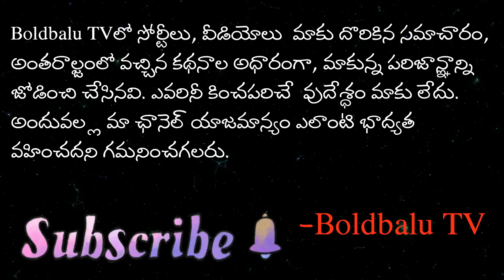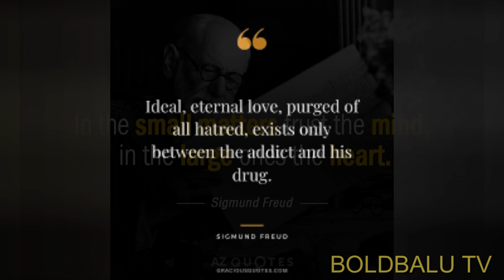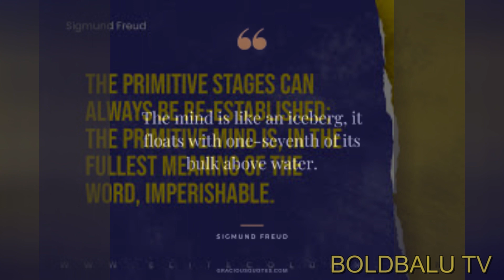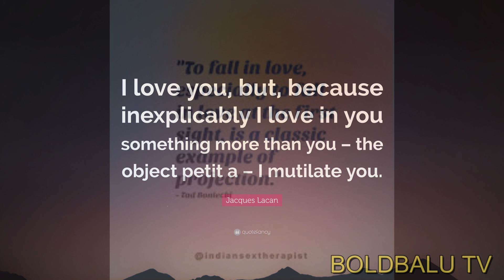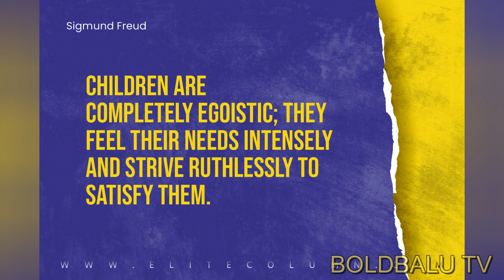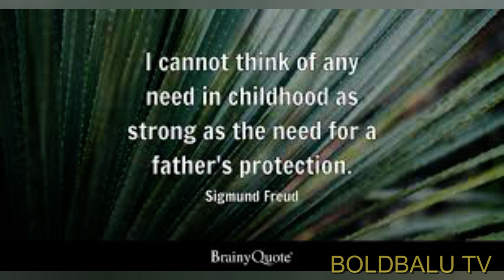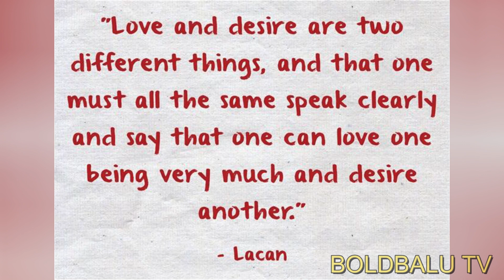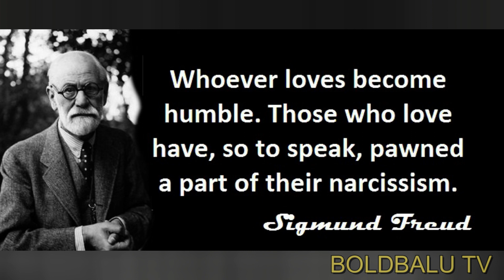ప్రేమ గురించి ఫ్రాయిడ్ ఏం చెప్పాడు? | ప్రేమ ఒక నయం కాని రోగం | Sigmund Freud | LOve | Boldbalu TV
Freud, the father of psychoanalysis, had various perspectives on love throughout his work. One of his most influential theories related to love is his concept of the Oedipus complex, which he proposed in his early work on psychosexual development. According to Freud, during the phallic stage (around ages 3 to 6), children experience unconscious desires for the parent of the opposite sex and hostility toward the parent of the same sex. This complex is named after the Greek myth of Oedipus, who unknowingly killed his father and married his mother.

Freud believed that unresolved Oedipal desires could lead to psychological issues in adulthood, including difficulties with forming romantic relationships. He also discussed the role of Eros, the life instinct, in driving human behavior, including the pursuit of love and intimacy.

Later in his work, Freud explored the dynamics of romantic love and its connection to sexuality, arguing that love is often intertwined with sexual desires and instincts. He also delved into the concept of "transference," where patients transfer unresolved feelings from past relationships onto their therapists, which can include feelings of love or attraction.

Overall, Freud's views on love were complex and evolved over time, reflecting his broader theories of human psychology and sexuality. While some of his ideas have been criticized and revised by modern psychologists, Freud's work continues to influence discussions on love and relationships in psychology and beyond.